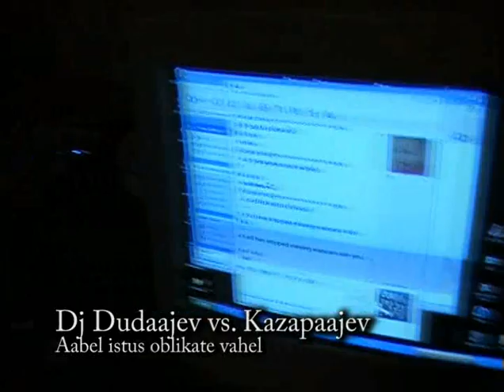Dj Dudaajev vs. Kazapaajev - Aabel Istus Oblikate Vahel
Muusika video